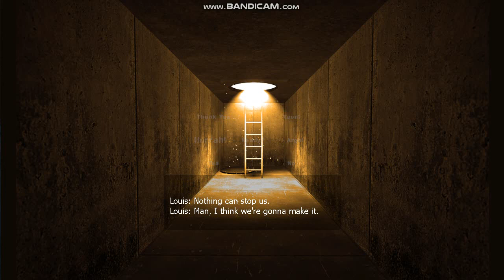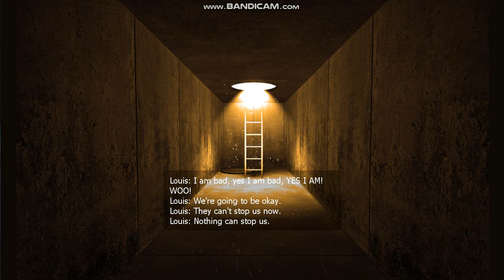2032 redux part 3